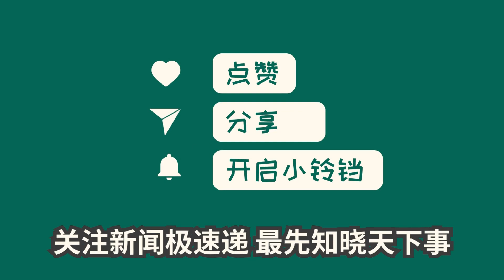中国新闻01月15日08时：A股史上最大电诈案！深圳一药企国外被骗近1亿 损失前三季度净利一大半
海普瑞（002399.SZ）公布子公司在海外遭遇巨额电信诈骗的消息，涉案金额约1170余万欧元，超过了2022年十分之一的净利润。律师表示，追回款项的概率很低，或许因为鞭长莫及和时效问题。海普瑞表示已报案并配合警方调查，但结果尚不确定。该事件显示公司存在财务风控漏洞。若款项无法追回，将对公司产生更大的负面影响。此前，多家上市公司也遭遇电信诈骗，但进展有限。海普瑞可能申请介入，但受跨国法律和执法问题影响。